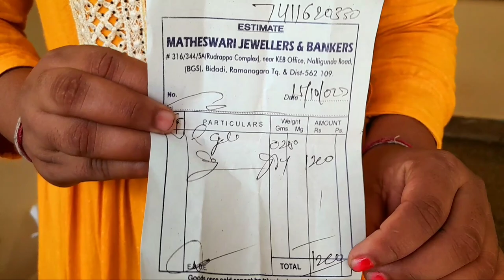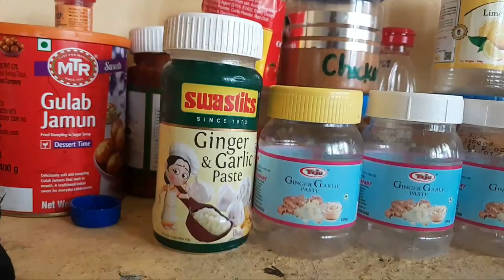SUNDAY VERY LUCKY INJ LAGID 😍 SONA BARFUL HATAWO HOCHO KADEYANJ